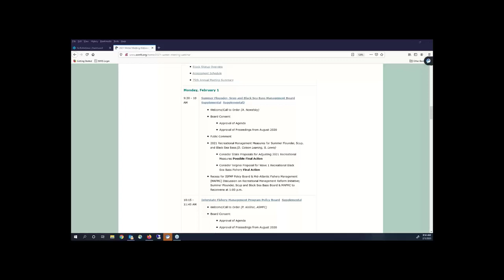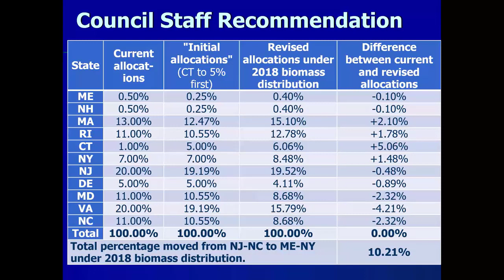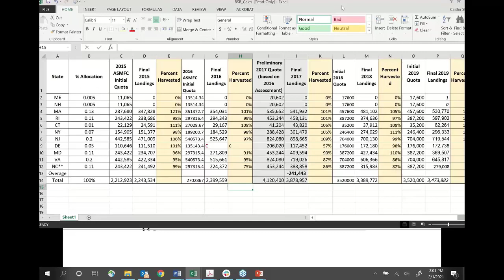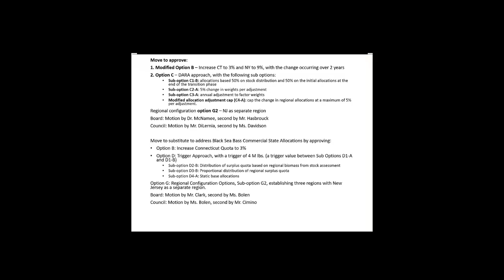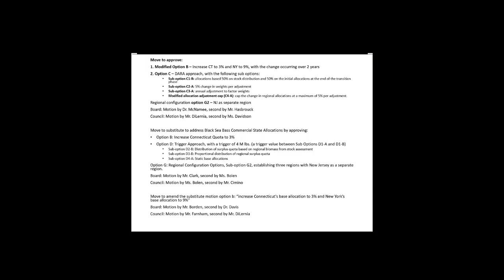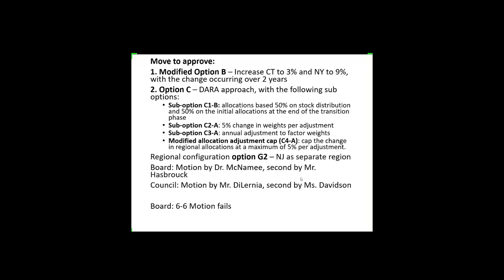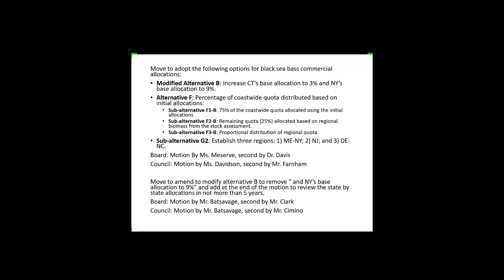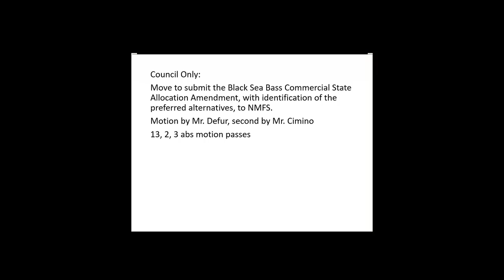Summer Flounder, Scup and Black Sea Bass Board & MAFMC Proceedings Feb2021